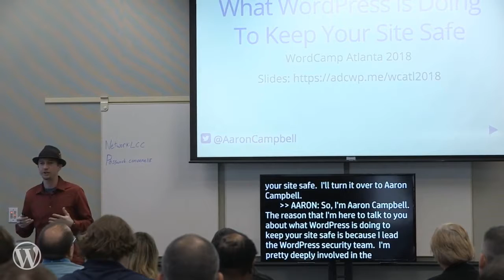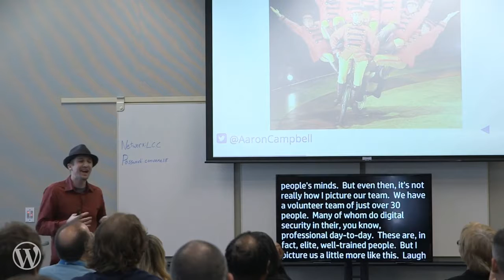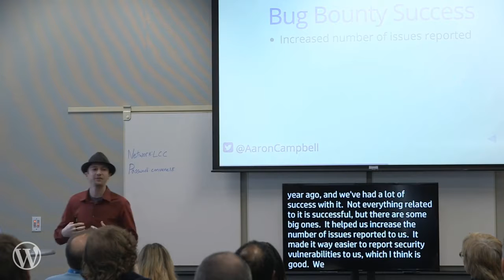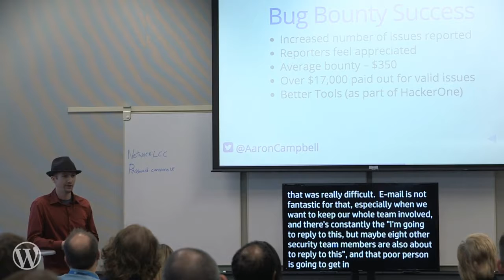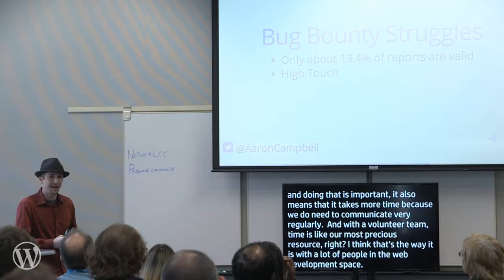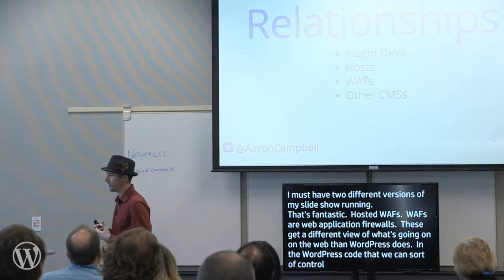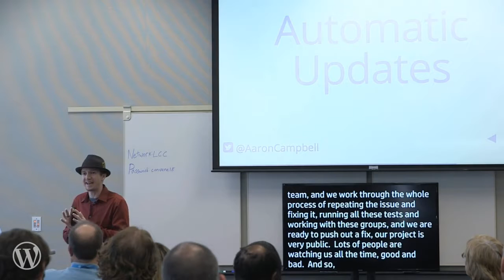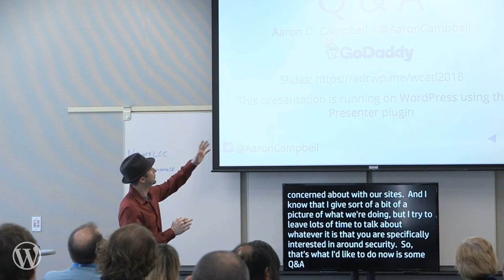Aaron D. Campbell: What WordPress is Doing to Keep Your Site Safe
Security is important, but can also be complex, overwhelming, and downright scary. Thankfully, as a WordPress user you don’t have to do it all yourself. Find out what WordPress and the WordPress Security Team do to keep your websites safe, how you can help, and what you can do to compliment that security on your own site.